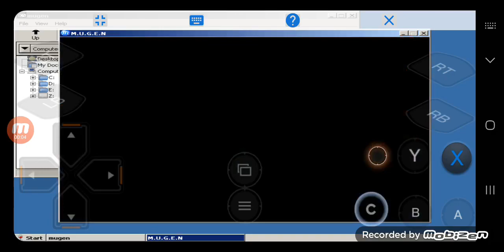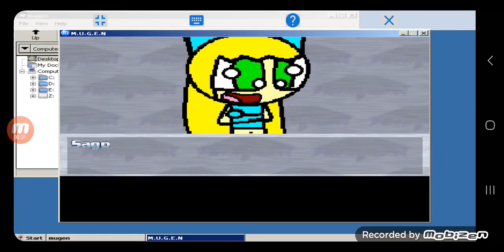Mugen Battle #112: Daniel and Crow vs Sago and Fekio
Requested by @luisosuna3272